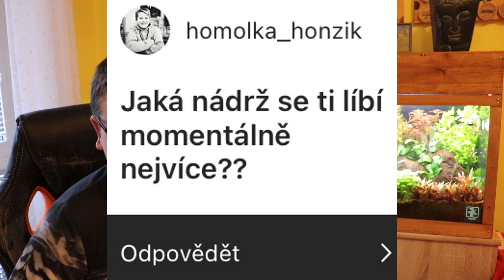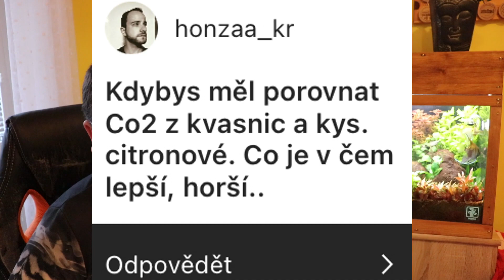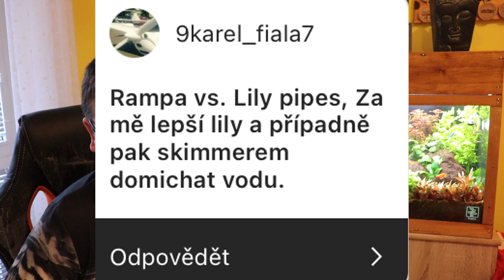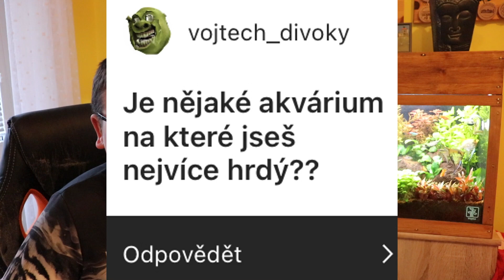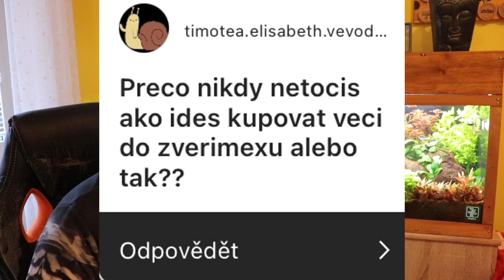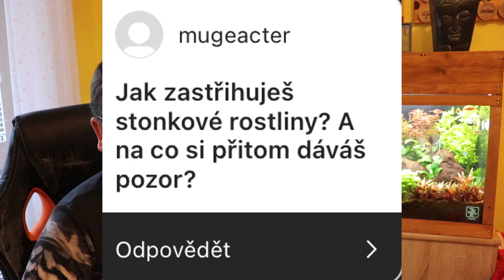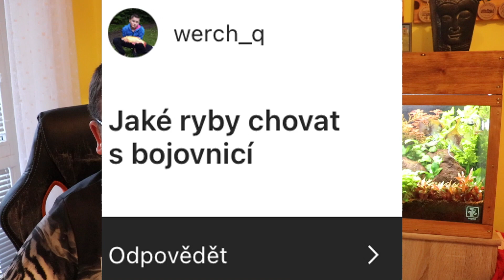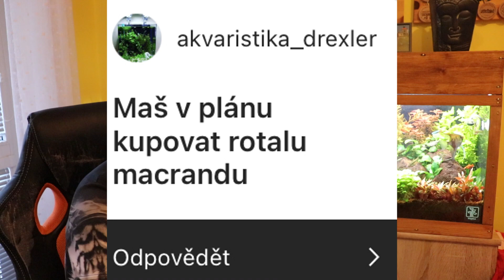Vaše dotazy - 2. část / KonAkva #95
Díky všem, kdo mě podporují! Moc si vás vážím!
- Denis 29
- Jozef Havala
- Jakub Cz
- Lukáš Zreničík
- akvarista Jakub
- Gamando

Technika:
 - Canon EOS 200D + (Canon 18-55mm STM, Canon 55-250mm STM, Canon 50mm f/1.8 STM)
 - Stolní PC (Intel Core I3 4350, 16GB RAM, NVIDIA Geforce GTX 760 4GB)

Další vybavení:
 - 2x WD Black 2TB
 - WD Elements 750GB
 - WD Blue 1TB
 - SSD Patriot 240GB
 - Mikrofon Trust Lava